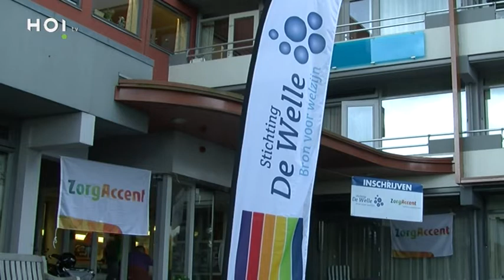HOi centraal 5 mei 2017